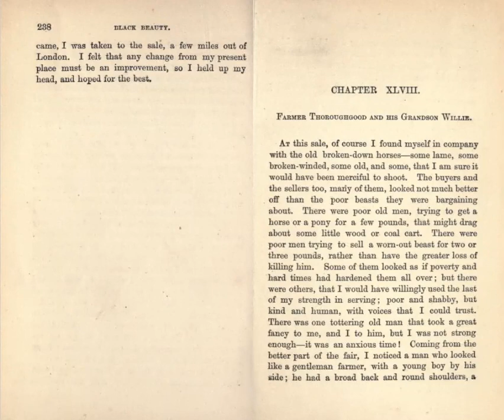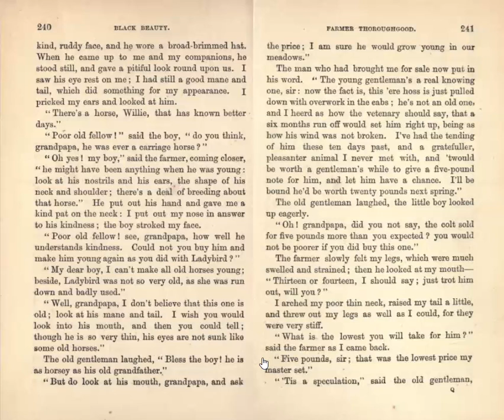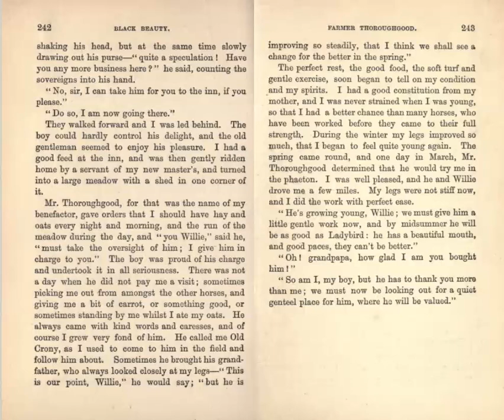Black Beauty - Part IV, Chapter XLVIII